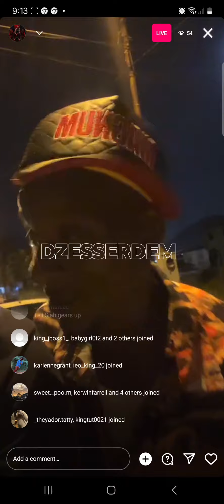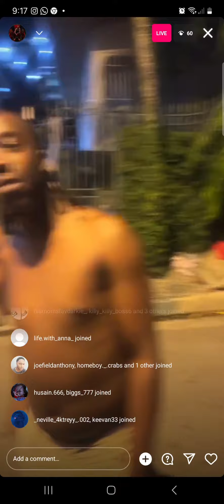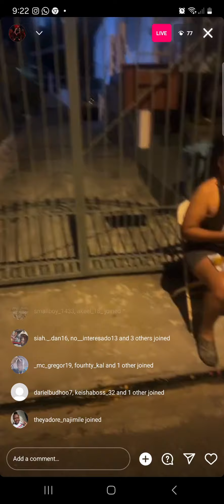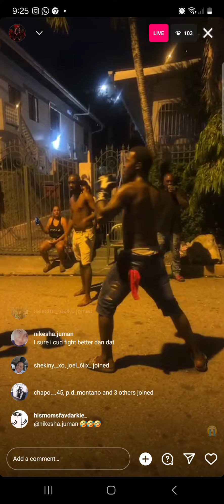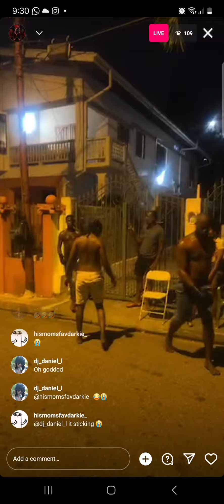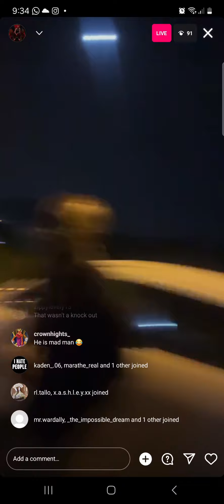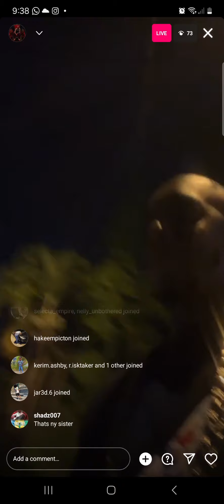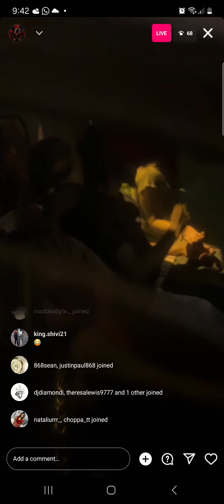STREET BOXING IN TRINIDAD 🇹🇹 PRT 3 (FRANK vs DRE) FULL FIGHT